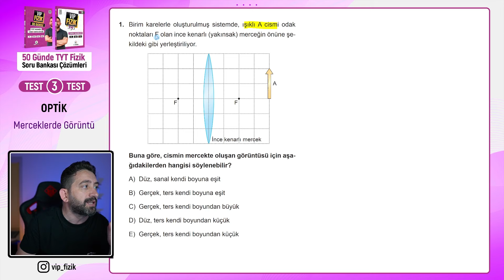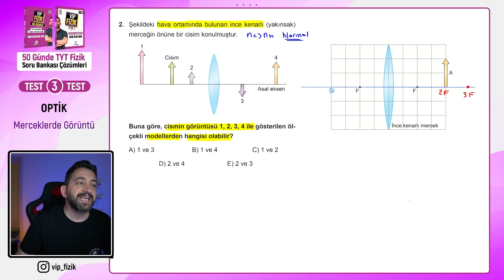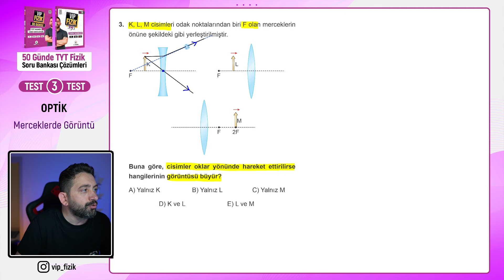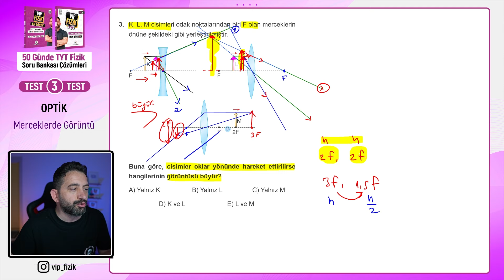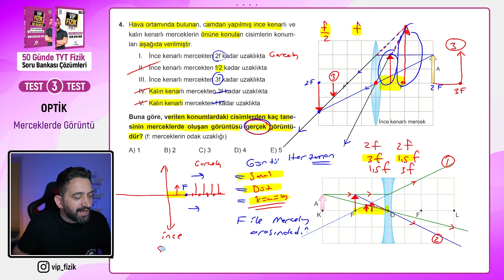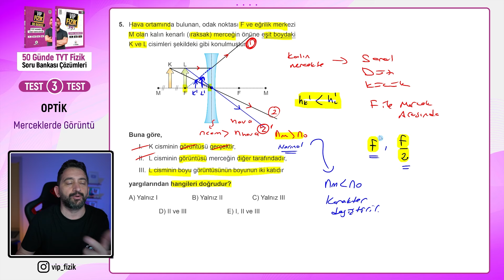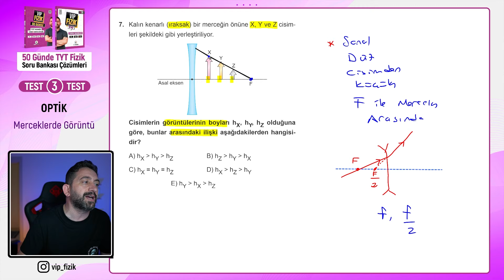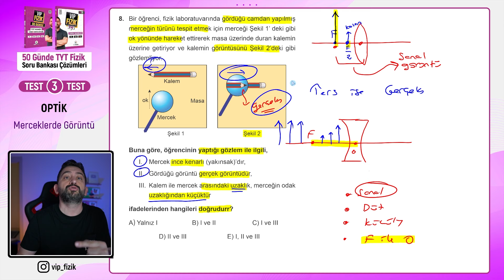TYT Fizik Soru Bankası Çözümleri Test -3 | Mercekler | OPTİK